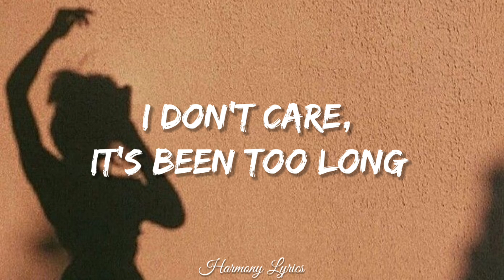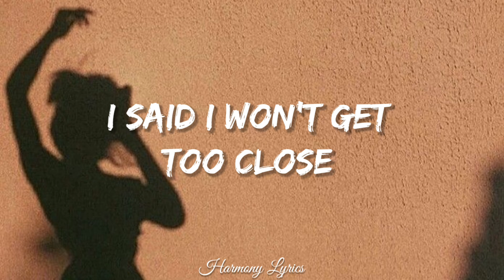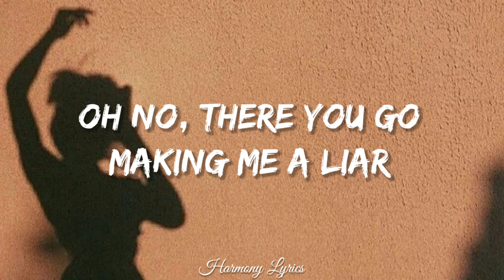Camila Cabello - Liar (Lyrics)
Lyrics:-
It's kinda like it didn't happen
I don't care, it's good as gone

Uh, I said I won't lose control
I don't want it
I said I won't get too close
But I can't stop it

Oh no, there you go
Making me a liar
Got me begging you for more
Oh no, there I go
I kinda like it though

They're watching, I feel it
I know I shouldn't stay
I picture your hands on me
(I think I wanna let it happen)
But what if you kiss me?

I said I won't lose control

Here comes trouble, no, no

I don't believe myself when I
Say that I don't need you
Say it, so don't believe me

(Yeah, nah, yeah, nah)
'Cause your clothes are on the floor
Another fire